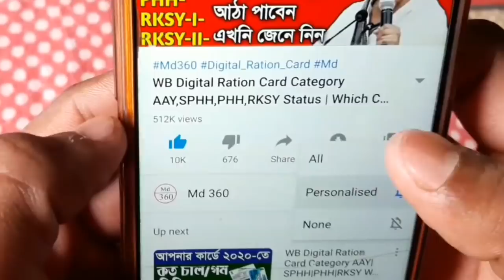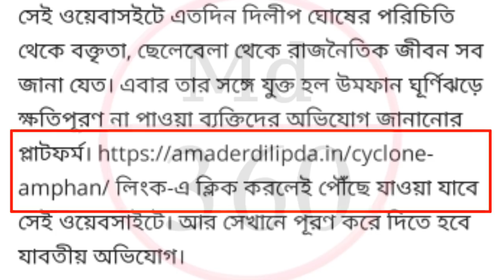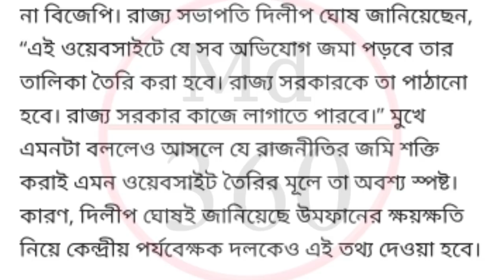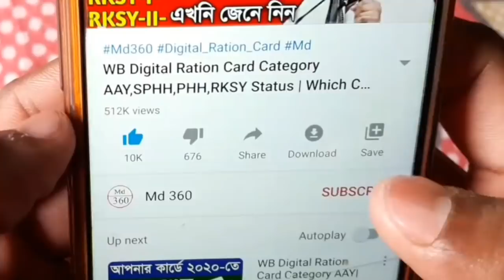আমফান ঝড়ের ক্ষতিপূরণ 20,000 টাকা সবার একাউন্টে কিভাবে পাবেন দেখুন | আমফান ঝড়ের ক্ষতিপূরণ লিস্ট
LPG Gas 3rd Payment Start Now Indane Hp Bharat
West Bengal Current News Today.
West Bengal Live News.
West Bengal Latest News Today.
West Bengal Current News Live.
West Bengal Latest News Live Today.

WB Digital Ration Card Category AAY,SPHH,PHH,RKSY Status | Which Category Ration Card Best Facility

জুলাই থেকে গ্যাস বুকিং নতুন নিয়ম | Pradhan Mantri Ujjwala Yojana | PM Jan Dhan | LPG Gas 3rd Payment